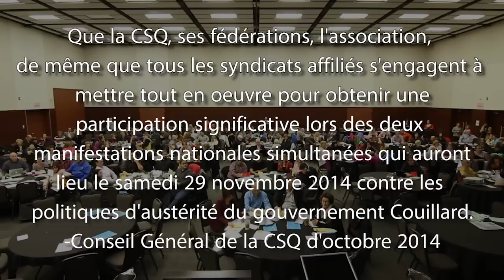Manifestation du 29 novembre contre l'austérité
Le Conseil général de la Centrale des syndicats du Québec a décidé à l'unanimité de tout mettre en oeuvre pour obtenir une participation significative aux manifestations du 29 novembre à Québec et Montréal!